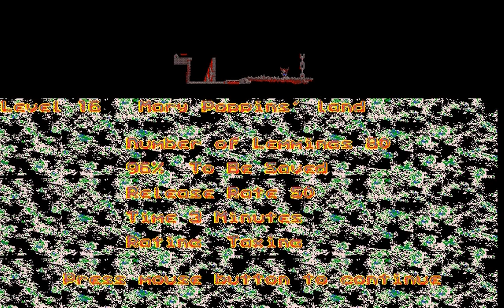Let's Play Lemmings - Teil 21 - Süße Würmchen (Taxing 15 - 17)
Zwei dicke Würmchen

gespielt von DerTolleIgel.. er schmeißt sich für euch in den Tod.